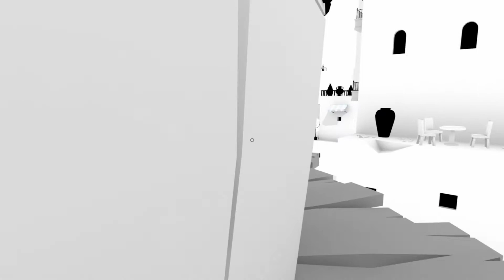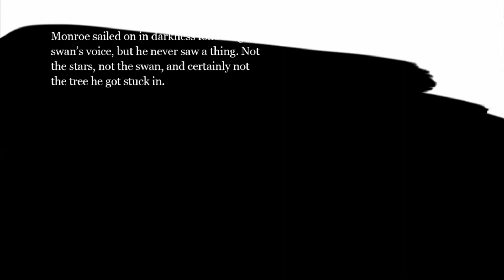More Vines | The Unfinished Swan | Part 4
Climbing vines, solving puzzles, and entering the dark!

The Unfinished Swan is an adventure video game developed by Giant Sparrow for the PlayStation 3, released in October 2012 through the PlayStation Network. The game starts with a completely white space in which the player, a boy named Monroe, is chasing after a swan that has escaped a painting. The game was released for PlayStation 4 and PlayStation Vita in October 2014.Source- Wikipedia